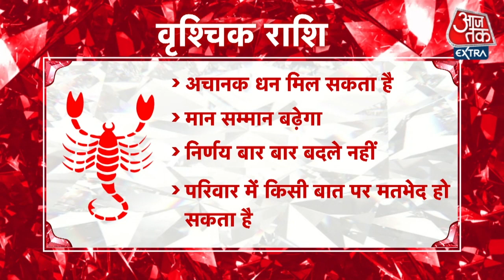Scorpio Horoscope Today: Aaj Ka Rashifal 3 November 2021 | आज का राशिफल | वृश्चिक राशि के लिए आज दिन